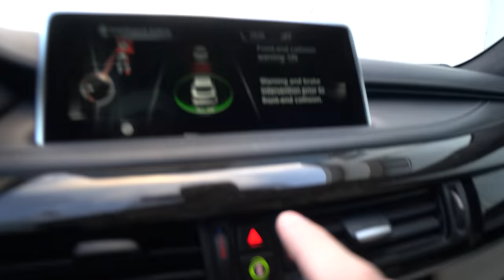ჩემი ნამდვილი მანქანა ვიპოვე GTA5 ში !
CSGOFAST - გახსენი ლინკი და მიიღე 1$